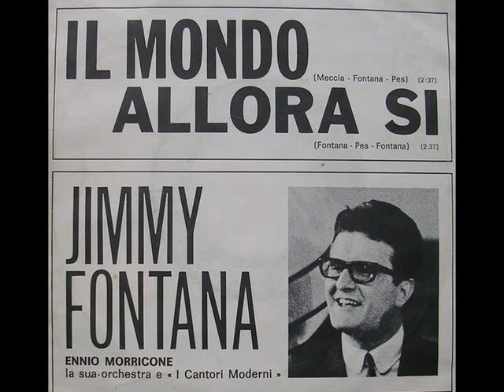The Electronicks - El Mundo (1965)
"El Mundo" instrumental guitar version from the Italian song "Il Mondo" by The Electronicks from Spain.  The band played Burns Vista Sonic guitars.
The original song "Il Mondo" was a hit from Jimmy Fontana in Italy in 1965 and covered in Spain as "El Mundo" by Los Mustang (Spanish lyrics) and The Electronicks (guitar instrumental).